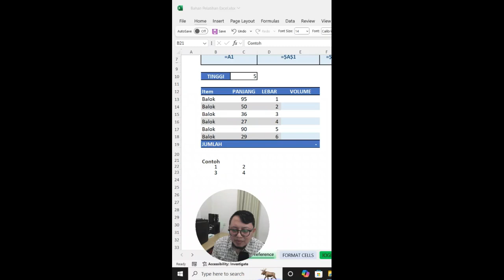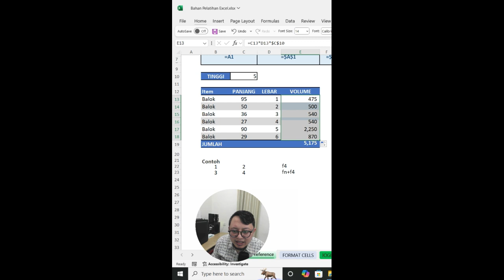Absolute Reference di Microsoft Excel | Egis Tubagus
Video ini membahas mengenai Belajar Absolute Reference di Microsoft Excel

Kami siap memberikan pelatihan Microsoft Excel, Word, Powerpoint dan Power BI di perusahaan bapak dan Ibu.

Yuk, Diskusi dengan kami mengenai sylabus pembelajaran yang cocok dengan kebutuhan perusahaan bapak dan ibu

Kami bisa di hubungi di WA : 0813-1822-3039 (Egis)

Alhamdulillah, Done
Masya Allah Tabarakallah
Laa Haula Wa Laa Quwwata Illa Billah